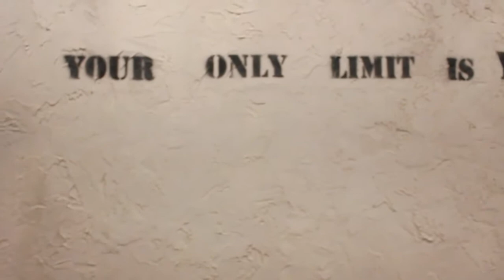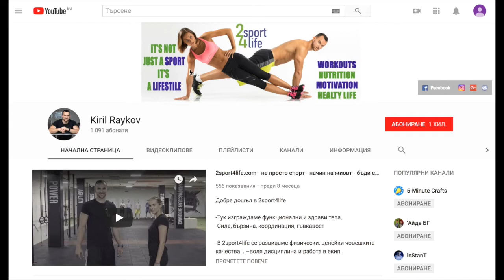Тренирай с Coach K (Кирил Райков) - епизод 1 с Георги Тодоров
Стартираме поредицата епизоди Тренирай с Coach K (Кирил Райков), където може да видите какво правим с нашите тренировки с индивидуални клиенти.

Защо те са избрали да тренират с нас, какви резултати имат до момента и какви са им очакванията за бъдещето.

В епизод 1 ще видите Георги Тодоров, който има за цел да подобри силата и  издръжливостта си, за да може да практикува по-добре и да се наслаждава на хобитата му mountain bike и snowboard.

Ако и вие искате да тренирате с нас може да се свържете с нас.